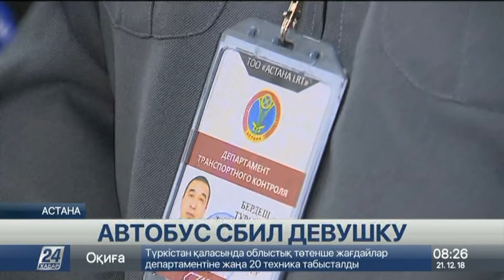Автобус сбил девушку на пешеходном переходе в Астане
В Астане девушка попала под колеса автобуса, сообщает «Хабар 24».

Транспортное средство маршрута №54 двигалось по улице Туркестан в направлении улицы Алматы. ДТП произошло на пешеходном переходе. Пострадавшая доставлена в Городскую больницу №2. Прибывшие на место сотрудники местной полицейской службы составили протокол в отношении водителя. Он уже освобожден от занимаемой должности, занесен в «черный список» и больше не сможет работать в общественном транспорте столицы, сообщили в пресс-службе автобусной компании.